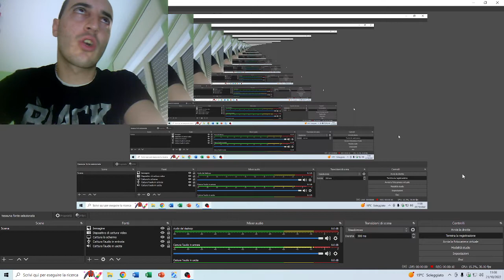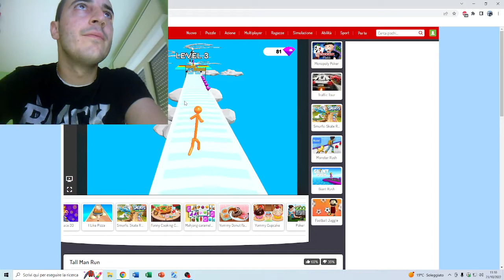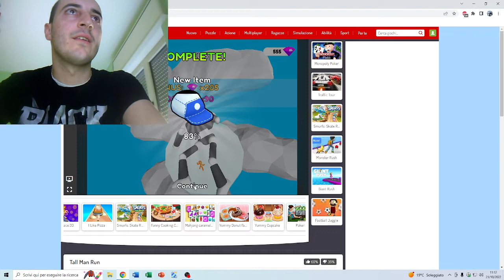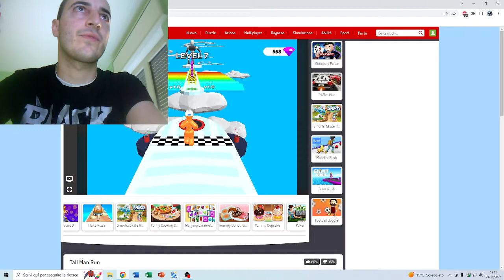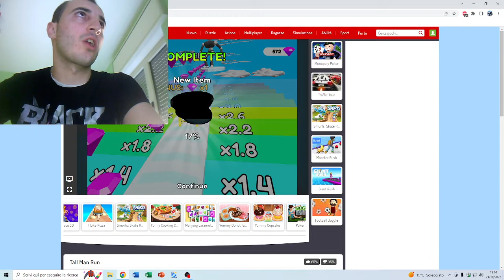dovevo correre e far crescere il mio personaggio e ho sconfitto anche l'avversario al traguardo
e sono riuscito a evitare gli ostacoli  il gioco si intitola "TALL MAN RUN"